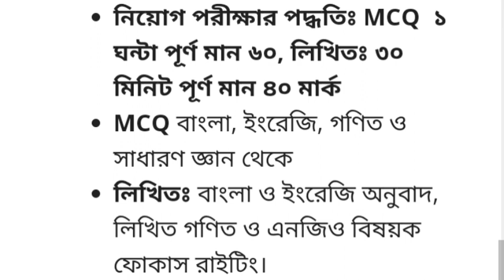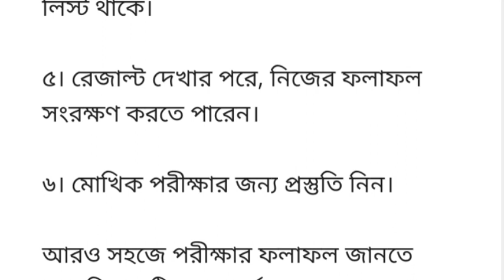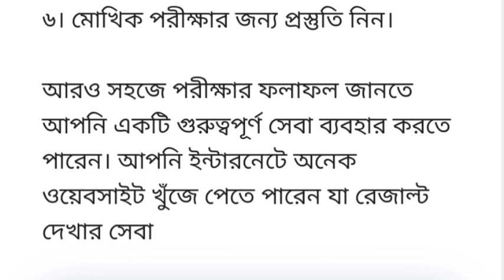গ্রামিণ ব্যাংক প্রবেশনারী অফিসার পদে নিয়োগ পরীক্ষার রেজাল্ট ২০২৩~Grameen bank result check 2023